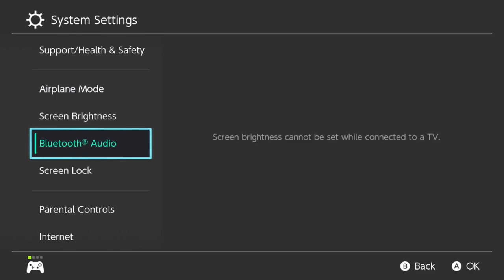Encore Smash Weekly #181 - Raccoon | Cody Vs. ENC | Noku - Winners Quarterfinals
Encore Smash Weekly #181 - Raccoon | Cody (Peach) Vs. ENC | Noku (Pokemon Trainer) - Winners Quarterfinals

Streamed by: Ryan O'Hara
Brackets ran by: Ryan O'Hara
Custom Animations by: Freddy Feliciano
Overlays by: Barry Paust